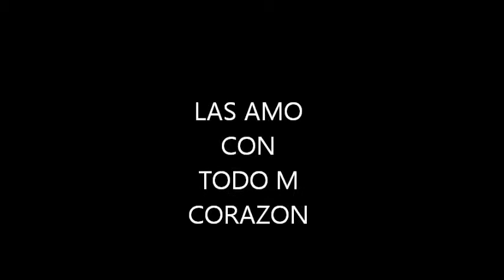BREINER TU.wmv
mejores momentos